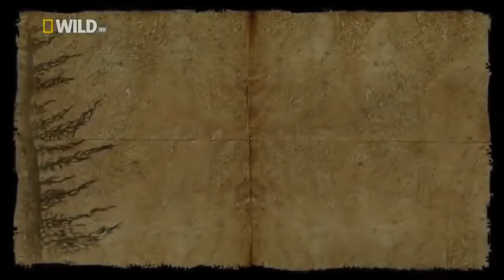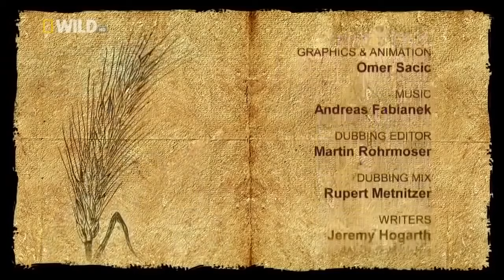Best Documentary of All Time The Great Amazing Nature [Nature Documentary]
Make Up To $343.49 In Commissions Per Sale Across All Front End And Upsells With Monthly Recurring Income!
What Is Perpetual Income 365?
Perpetual Income 365 is a plug-and-play affiliate marketing software created by for all levels - newbies to advanced marketers, seeking to enable ordinary people who have zero internet experience make a full time income through affiliate marketing using our own plug-and-play system! The ultimate goal for us is to make you a healthy 5-figures recurring income promoting us while helping others achieve financial freedom at the same time.

Nature’s Great Events is the lavishly illustrated counterpart to the Discovery Channel’s landmark wildlife documentary, Nature’s Most Amazing Events. Using groundbreaking filming techniques and state-of-the-art scientific technologies, the book and the documentary on which it is based are epic in every sense, charting six seasonal events that transform entire ecosystems and the life experiences of the thousands of animals within them, from the largest mammals to the smallest microorganisms.

The six events include the flooding of the Okavango Delta in Botswana, which turns sprawling swaths of desert into an elaborate maze of lagoons and swamps; the melting of 10 million square kilometers of ice in the Arctic, which imperils polar bears across the region; the migration of the Serengeti, where life is on the edge for both predator and prey and where lions and wildebeest battle to survive; the great salmon run in British Columbia, where rivers teem with thousands of fish—and where grizzlies and wolves eagerly await them; the explosion of sea life in Alaska’s coastal waters, where countless animals from far and wide brave killer whales to feed; and the greatest marine spectacle on the planet, the annual tide of sardines along South Africa’s east coast, where the greatest concentration of predators—including sharks and dolphins—come to feast.

These events are among the processes most important to the survival of life on the planet. Tracking them at every stage with over 400 remarkable photographs throughout, the book follows individual animals as they live and die during these events, often capturing the drama from their unique point of view. The result is an awe-inspiring and truly novel work that brings these events into more brilliant focus than ever before.